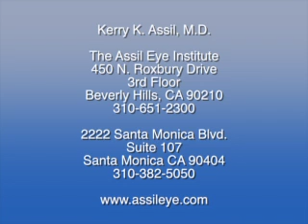Pink Eye Precautions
Pink Eye is highly infectious, and spreads very quickly. Kerry K. Assil, M.D., founder and Medical Director of The Assil Eye Institute describes what steps you can take to avoid catching the disease.